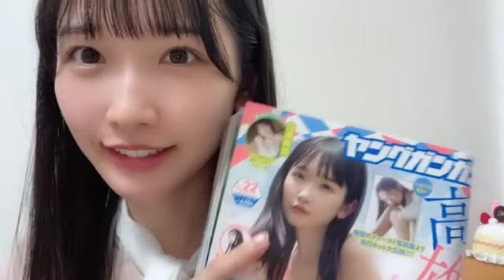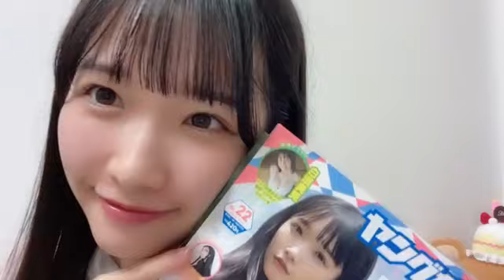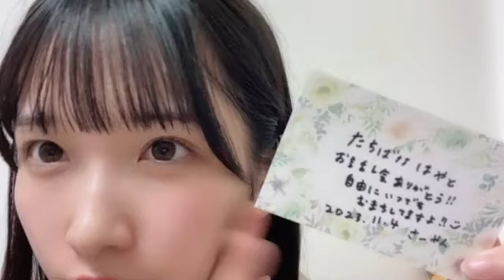高雄さやか(STU48 2期生)2023年11月4日SHOWROOM